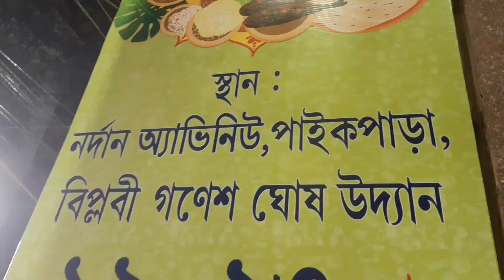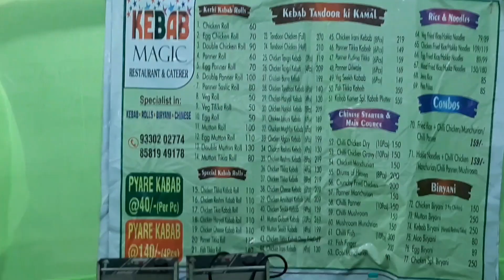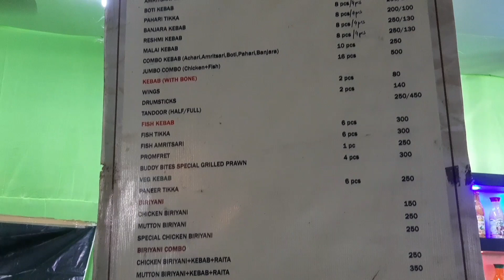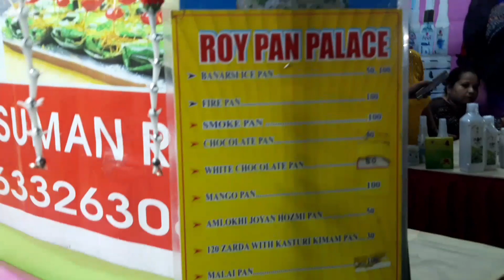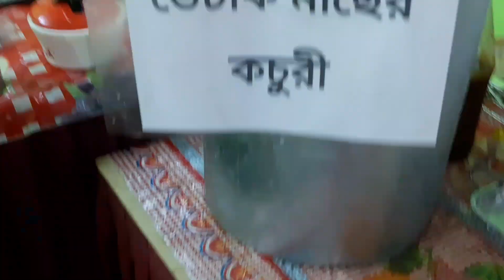Bahare Ahare Food Festival 2023 ||বাহারে আহারে খাদ্য মেলা 2023 Paikpara Kolkata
Hi guys today I'm back with a video new amazing video

➡️ I am Sam , and this is our channel OUTING ULTIMATE .

🏳 Everything shown in this video is owned by us. 🏳